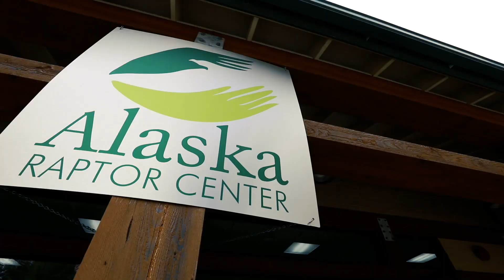Historic Sitka Nature Walk | Shore Excursion | NCL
Your tour begins with a transfer to the Alaska Raptor Center, where you’ll encounter the swamp-like muskeg soil and alpine meadow where most of Alaska's bird, plant and wild berries thrive. Then explore and photograph the Raptor Center's open bird habitat and new Eagle Flight Center, home to bald eagles, owls, hawks and other birds of prey. During your visit, the staff will explain the Raptor Center's mission and answer questions. Next, you’ll proceed for a visit to Sitka National Historical Park, where walking trails lined with authentic totem poles will guide you through the lush Tongass National Forest.

As you cross the bridge at Indian River, you’ll learn about the rain forest’s ecosystem, local plant and animal life. Afterward, you’ll walk along the harbor's shoreline to visit St. Michael's Russian Orthodox Cathedral and the Russian Bishop's House. St. Michael's Cathedral is always the last stop on the tour. The Russian Bishop's House is a place the tour will pass. However, a visit inside the Bishop's House is not included in the walk. Along the way, you will see many Victorian-style homes and ornate churches before passing Sheldon Jackson College. Your tour will conclude with a transfer back to the pier. If you wish to explore more of Sitka, the transfer bus leaves downtown Sitka every 15 min to the pier.